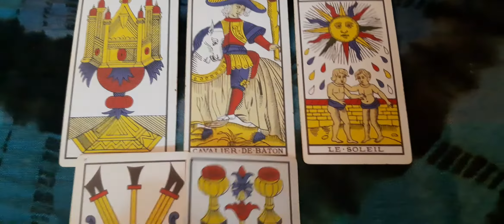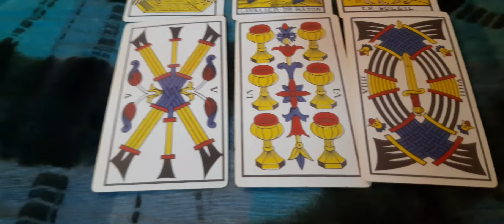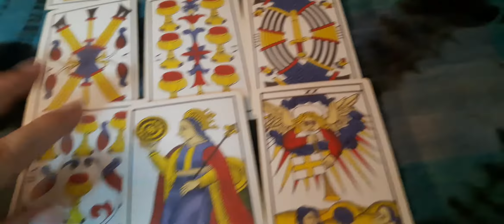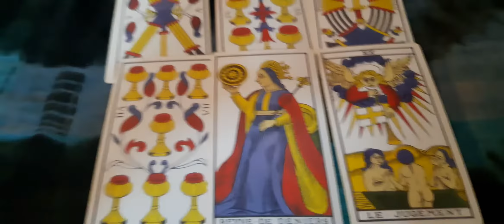♌ Leo 💖 Reconciliaciones y mucha pasión. Serás feliz | Horóscopo del 3 al 9 de febrero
Semana de tensiones y discusiones en lo laboral. Evita estar a la defensiva para que te evites malos ratos.